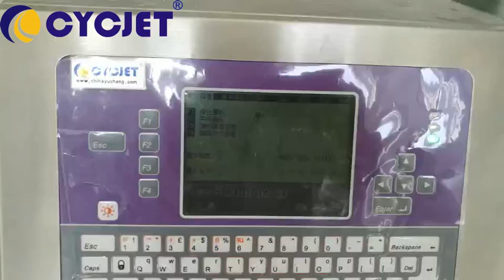CYCJET PE Food Bag Metal Detection & Expiry Date Code Print/Continuous CIJ Industrial Inkjet Printer